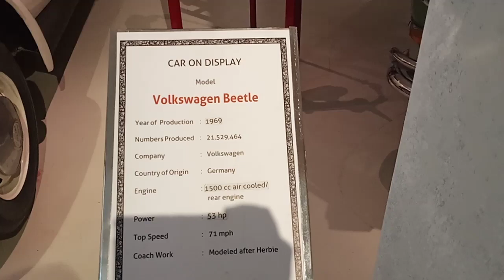Volkswagen Beetle Car in GeeDee Car Museum,coimbatore